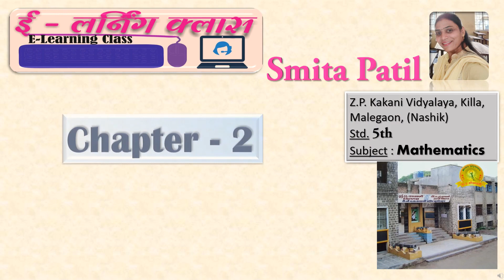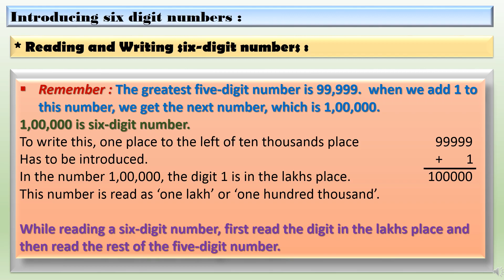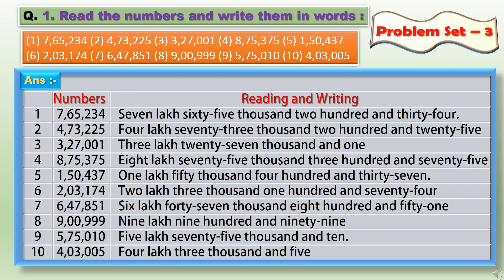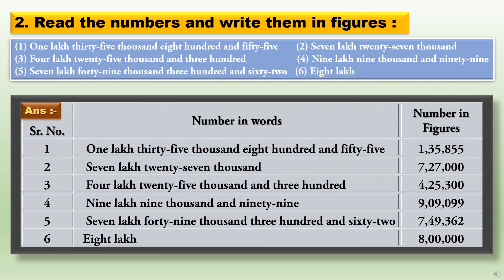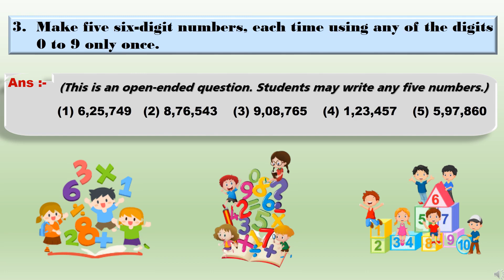Std.5th _ Math _ Chapter 2 _ Number Work Problem _ Set-3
Link of Other Parts.